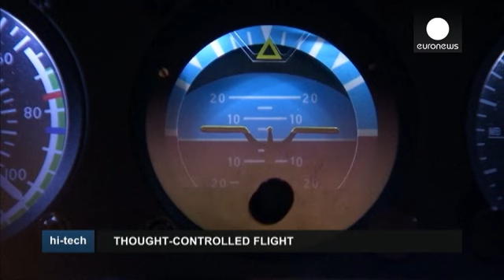Полет мысли - hi-tech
Умение передвигать предметы на расстоянии, как выясняется, не просто природный феномен, но и пока - лишь на стадии эксперимента - предложенный способ управлять в воздухе летательными аппаратами.
Эксперимент был назван "Brainflight".
Семеро участников (у которых не было до этого ни одного проведенного за штурвалом часа) показали, по отзывам специалистов, удивительные по точности результаты в том, что касается контроля над самолетом, когда тот находится в воздухе.
При этом они не касались штурвал…